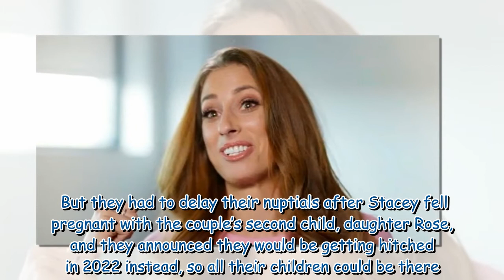Stacey Solomon in tears over sister's surprise after baby Rose's 'off' days